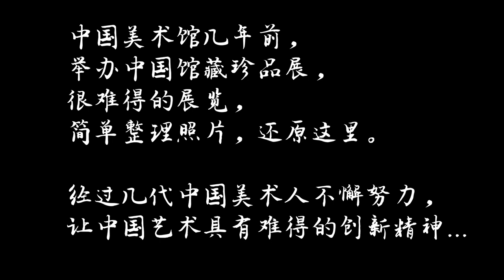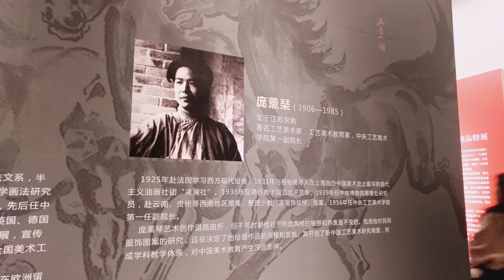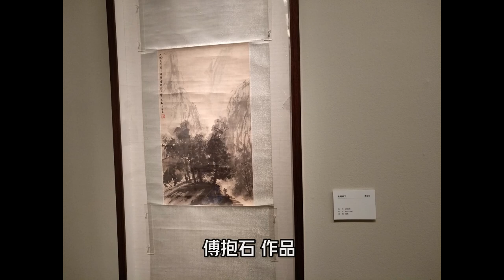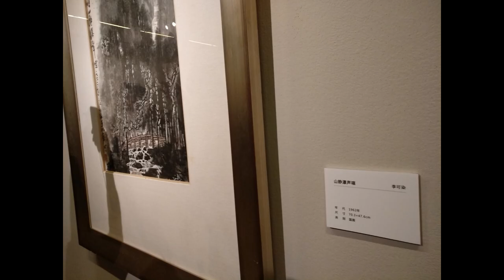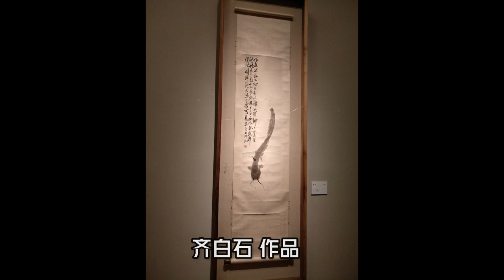近代中国画革新历程；通过中国美术馆馆藏珍品展，一窥吴冠中，李可染，徐悲鸿，傅抱石等大家的经典作品 I 杨大见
《后记》：

这些美术作品实际是记录了过去百年中国人民经历的美学历程，从继承千年过来一脉相承的传统绘画技法而发展出的新时代画匠，在逐渐走出文人画情怀，相反被《芥子园画谱》这类启蒙性书籍渲染长大的画匠们。在突破和发展中国画的边界上，不断的努力。

有多少绘画是融入和自我探索之后的精神世界的反映？例如徐悲鸿，即使是走出了国门，回来后依旧是表达上的自我束缚。例如傅抱石，天生的性格独树一帜，尝试突破明清后工匠气息的局限，展现不同类型的艺术水准。

例如林风眠老先生，大半生的画作已经看不到，后期的有限的绘画能够感受到苦难后内心追求的平静，那是倔强的平静，不屈的平静，选择性淡然，是精神气节和精神气质！

李可染，天生具有开创性艺术天赋，性格大胆浓烈，画作也是如此。但是，在看到太多的没有任何艺术必要的红色点缀之后，瞬间，哪有艺术可言？也没有美了！我欣赏他的《漓江秀色》，受感染于他的《万山红遍》，但是《万山》之中绘制的房子，哪是什么呢？李可染再也画不出浓烈的《漓江》了，可惜！

吴冠中，只有钦佩和崇敬！

就是这几位艺术家，就是这些创作，看到中国100年历程，看到他们不同性格下塑造的人生境遇。有主动，有被动，有屈服，有倔强，有坚持，也有淡然。

. 还有很多很多中国近现代的艺术家们，有生不逢时，有一跃上了枝头，待有时，再道来。